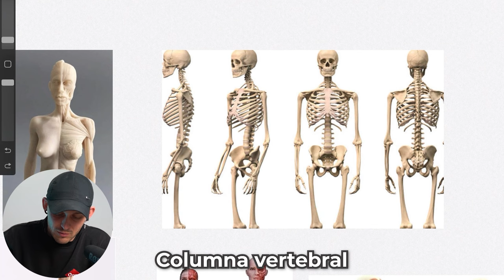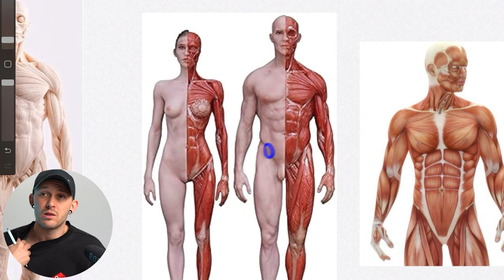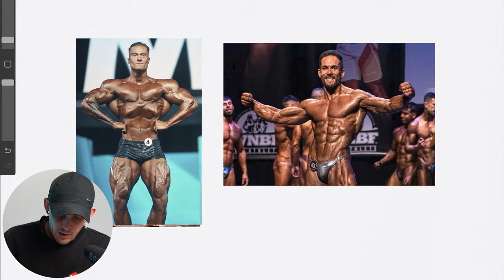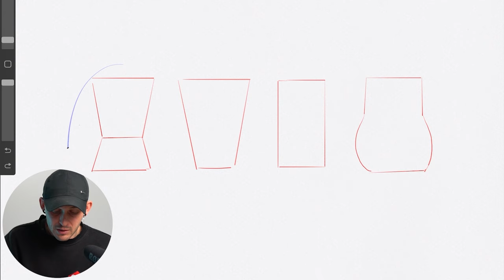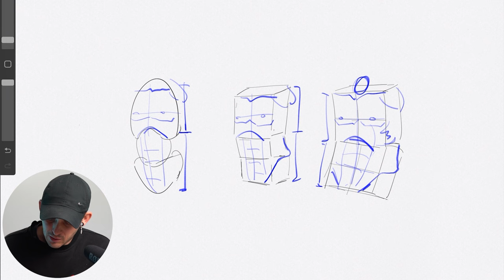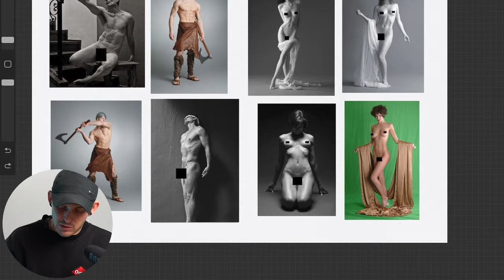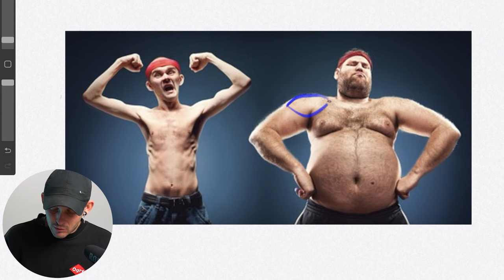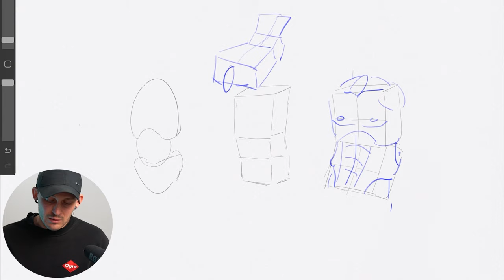¿Cómo DIBUJAR EL TORSO HUMANO? (muy fácil)